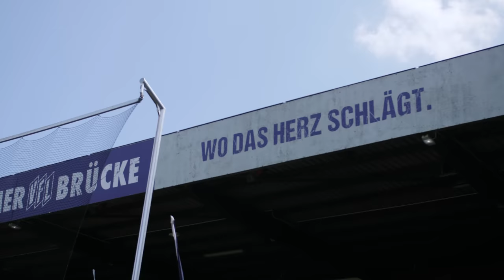Aufstieg! Wir haben es geschafft!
Der VfL ist zurück in Liga 2! Alles unfassbar, keine Worte für den heutigen Tag! Wir sind alle ein Stück VfL Osnabrück! ALLE!!!

Danke an Marie Katzer für das wieder fantastische Video!!